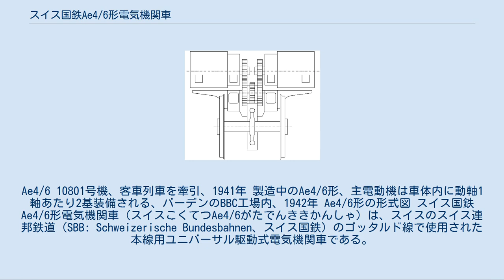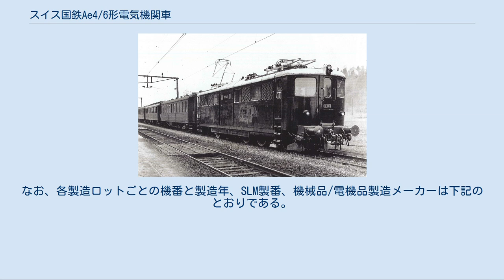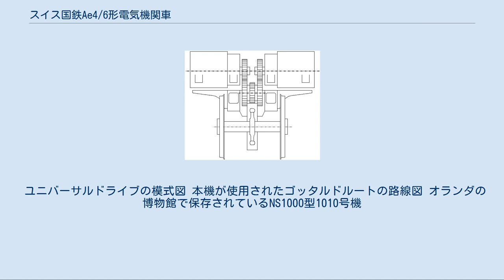スイス国鉄Ae4/6形電気機関車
Ae4/6 10801号機、客車列車を牽引、1941年 製造中のAe4/6形、主電動機は車体内に動軸1軸あたり2基装備される、バーデンのBBC工場内、1942年 Ae4/6形の形式図 スイス国鉄Ae4/6形電気機関車（スイスこくてつAe4/6がたでんききかんしゃ）は、スイスのスイス連邦鉄道（SBB: Schweizerische Bundesbahnen、スイス国鉄）のゴッタルド線で使用された本線用ユニバーサル駆動式電気機関車である。
 ゴッタルド峠の下を通るゴッタルド鉄道トンネルを擁するスイス国鉄のアルプス越えルートの一つであるゴッタルドルートでは、1920-30年代にはロッド式のBe4/6形、クロコダイルと呼ばれるスコッチヨーク式のCe6/8II形および斜めロッドドライブ式のCe6/8III形、ブフリ式のAe4/7形Bauart IIが主力として使用され、重量列車については重連で牽引していた。
これらの機関車のいずれも重連総括制御機能をもたなかったため、運用コストがかかっていたほか、ゴッタルド線専用機は例えばCe6/8II形は最高速度が65km/hで、26パーミルで430tを牽引可能ではあるがその際の速度が35km/hであるなど速度性能に問題があり、本来平坦線用機であるAe4/7形は26パーミルでの牽引トン数が320tと牽引力が不足しているなど、十分な性能の機関車が望まれる状況となっていた。
また、重量列車牽引用に2両永久連結で26パーミルの勾配区間で770tの列車を牽引可能なAe8/14形が導入されたが、逆にこちらも運用上の問題から1931-39年に3両が製造されただけであった。
一方、もう一つの主要なアルプス越えルートで、レッチュベルクトンネルとシンプロントンネルを経由するシンプロンルートでは、ベルン-レッチュベルク-シンプロン鉄道の所有するクイル式で車軸配置(1'Co)(Co1')、最高速度90km/hのAe6/8形が27パーミルで600tを62km/hで牽引しており、速度性能、牽引力ともに十分な性能を発揮していたため、スイス国鉄でも同機を借り入れてゴッタルドルートで運用してその性能を確認していた。
そのような状況のもと、スイス国鉄では2車体連結の高出力機であるAe8/14形を1/2の1車体の通常の機関車とする代わりに重連総括制御装置を搭載した機関車を導入することとなり、Ae4/6形として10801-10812号機の12両が製造されたものが本機である。
本機はAe8/14形11852号機をベースとした、1時間定格出力4200kW、牽引力172kNで、26パーミルで重連で770tを牽引可能なSLMユニバーサルドライブのゴッタルド線専用機であり、電機品の製造をBBC、MFO、SAASが、車体、機械部分、台車、駆動装置をSLMが担当して1941-45年に製造されている。
なお、各製造ロットごとの機番と製造年、SLM製番、機械品/電機品製造メーカーは下記のとおりである。
 ユニバーサルドライブの模式図 本機が使用されたゴッタルドルートの路線図 オランダの博物館で保存されているNS1000型1010号機